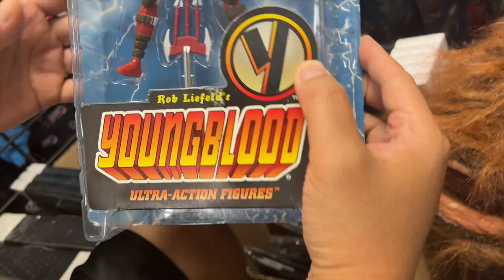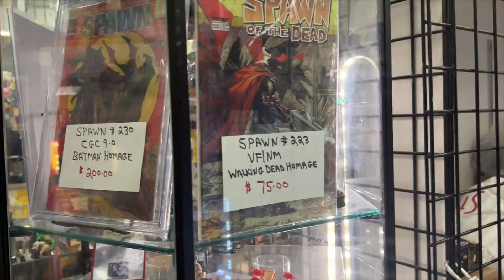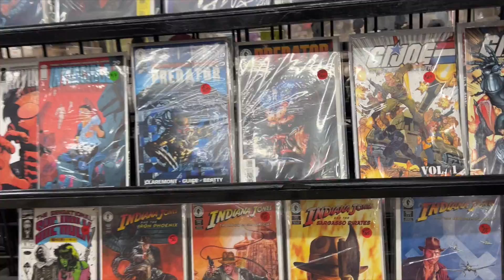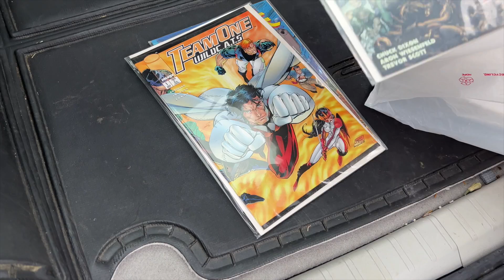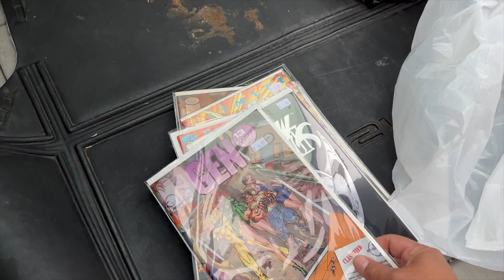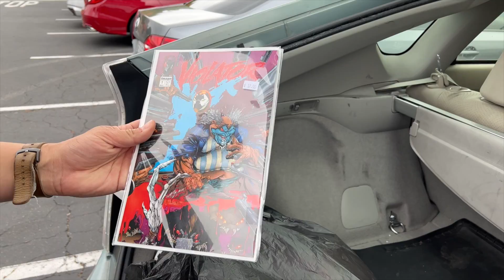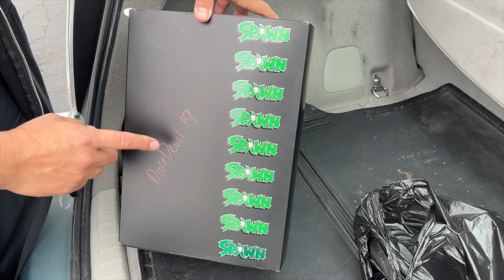Is Frank and Sons Collectibles still a great place to buy collectibles? (daily toy hunt)